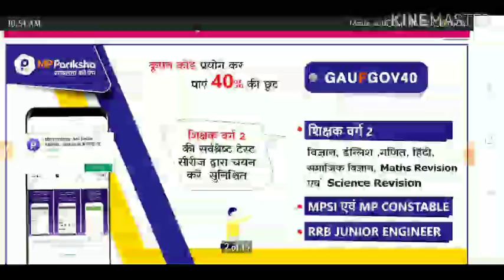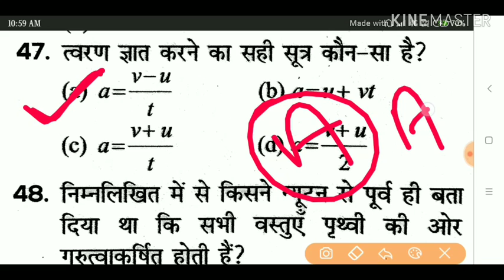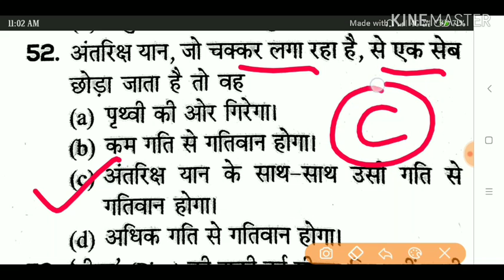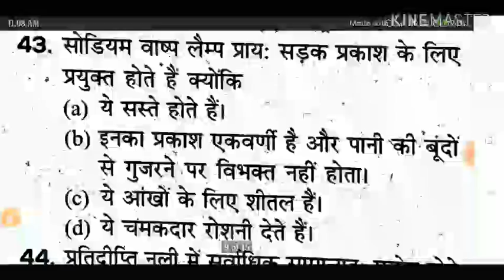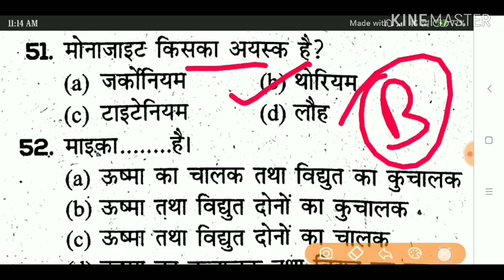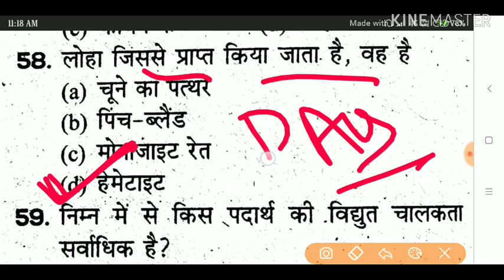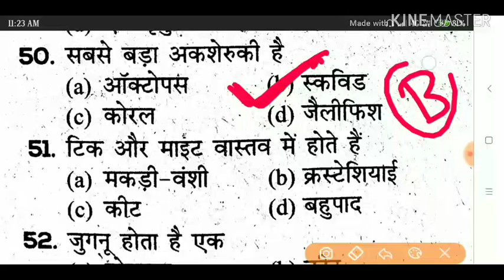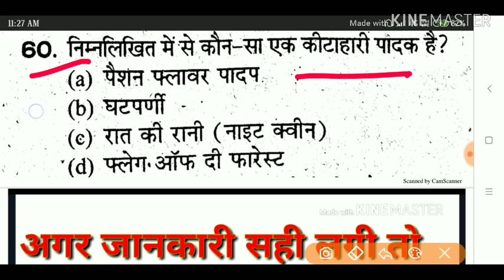शिक्षक वर्ग 2 || Science ( विज्ञान ) के 60 महत्वपूर्ण प्रश्न Mix || Fast practice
Unacademy link profile 👇👇
MP Pariksha मध्य प्रदेश में आयोजित समस्त शासकीय परीक्षाओं जैसे – शिक्षक वर्ग 1, शिक्षक वर्ग 2 (संविदा शिक्षक), MPPSC, मध्य प्रदेश पुलिस कॉन्स्टेबल, सब इंस्पेक्टर, बैंक PO, RRB जूनियर इंजीनियर , जेल प्रहरी, सब इंस्पेक्टर एवं कांस्टेबल, की तैयारी की सर्वश्रेष्ठ ऐप है | यह एप आपको सभी परीक्षाओं की उच्च गुणवत्ता वाली टेस्ट सीरीज द्वारा ऑनलाइन परीक्षाओं की तैयारी कराती है जिससे आप ऑनलाइन परीक्षाओं में निपुण हो जाते है एवं आपके परिणाम में सुधार होता है और आपके चयन की संभावनाएं बढ़ जाती हैं | हमारे कूपन कोड की मदद से व्यापम की टेस्ट सीरीज खरीदने पर आपको 40 प्रतिशत की छूट मिलेगी - कूपन कोड – GAUFGOV40

Hllo Guys
Welcome Gautam online study

Mp shikshk admit card
Mp shikshk verg 2
Mp shikshk
Mp vyapam
Verg 2